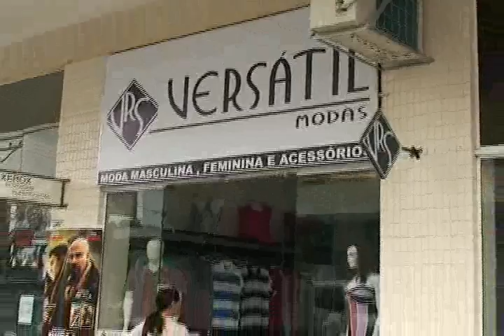bl 03 CDL TRES RIOS POSSE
Festiva da posse da nova diretoria da CDL Três Rios
Reportagem - Jorge Silva
Imagens e Edição de Alexsandro Lobo.